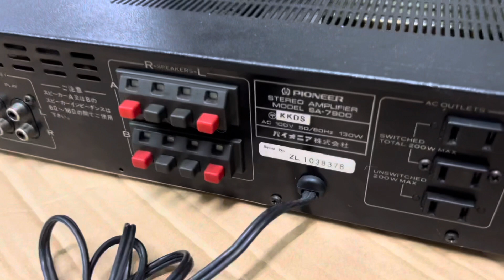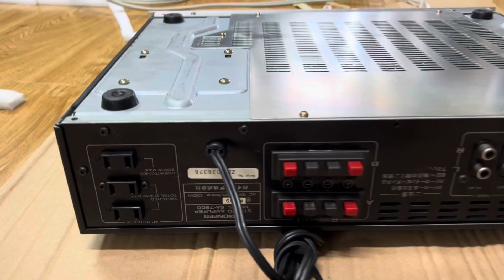Đã bán Ốc zin chưa mở👉👉👉dành cho ae thích đồ tuyển Pioneer 7900